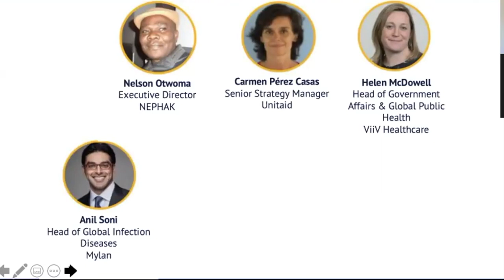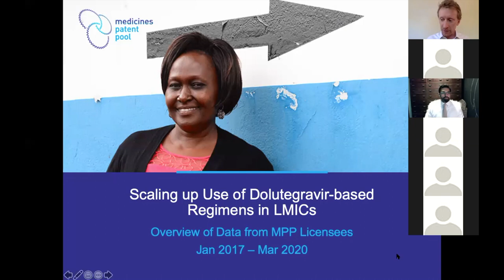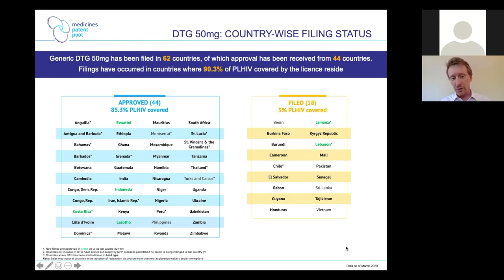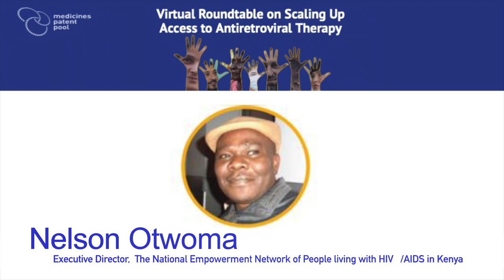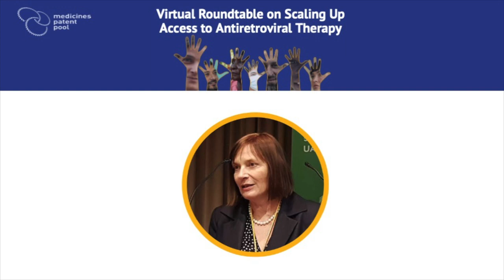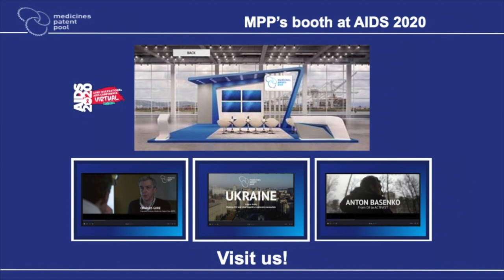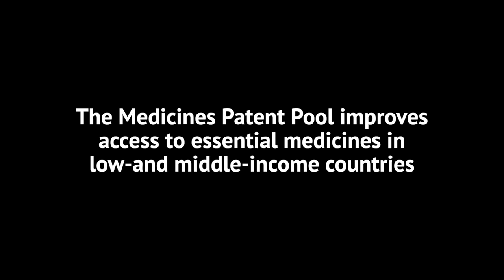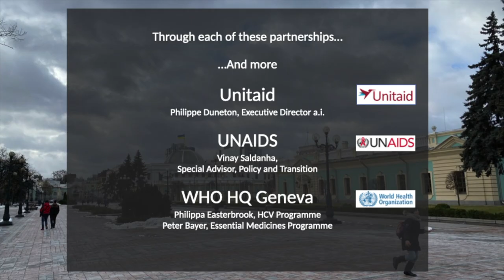Virtual Roundtable on Scaling up Access to Antiretroviral Therapy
In 2014, MPP entered into a voluntary licence agreement with ViiV Healthcare for dolutegravir (DTG), WHO’s recommended HIV treatment. Since then, generic DTG-based treatments supplied through MPP’s licences have reached more than 5 million people living with HIV across nearly 100 low- and middle-income countries.

Leading up to the 23rd International AIDS Conference, MPP organised a virtual roundtable bringing together some of the key players that made the scale up of antiretrovirals possible. The panel, moderated by MPP’s Board Chair Marie-Paule Kieny, discussed how the MPP model changed the HIV landscape, and reflected on how the lessons learned can be applied to the fight against COVID-19.

About the Medicines Patent Pool:

The Medicines Patent Pool is a United Nations-backed public health organisation working to increase access to, and facilitate the development of, life-saving medicines for low- and middle-income countries. Through its innovative business model, MPP partners with civil society, governments, international organisations, industry, patient groups and other stakeholders, to prioritise and license needed medicines and pool intellectual property to encourage generic manufacture and the development of new formulations. To date, MPP has signed agreements with ten patent holders for thirteen HIV antiretrovirals, one HIV technology platform, three hepatitis C direct-acting antivirals and a tuberculosis treatment. MPP was founded by Unitaid which serves as sole funder for MPP’s activities in HIV, hepatitis C and tuberculosis.